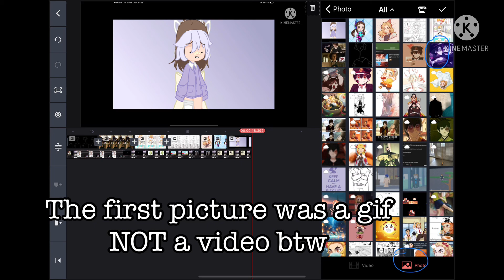The last 10 photos in my camera roll | -Sxnxhii